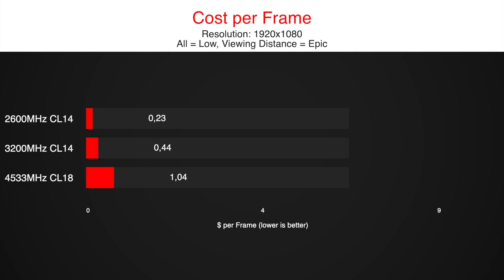Intel i5 10400F Fortnite 2666mhz vs 3200mhz vs 4533mhz | Competitive Settings RAM speed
We tested the new Intel i5 10400F in Fortnite on competitive settings to see how much effect RAM speed has if you are into esports.

The used speeds are 2666 MHz vs 3200 MHz vs 4533 MHz.
- 2666 MHz: If you don't have a Z490 board, but a B460 for example, then the RAM clock speed will be limited to 2666 MHz. In this case it has CL14.
- 3200 MHz: This is usually a sweet spot for memory speed on CL14
-4533 MHz: The highest memory you can currently pair with a 10400F, on CL18 timings

So which memory will be the best or most reasonable choice for an Intel i5 10400F?
Let us find out in this Fortnite test on competitive settings.

We tested the i5 10400F and the Ryzen 3 3300X in our standard 8 games test, including the most popular titles in 2020 like Fortnite, Warzone or Red Redemption 2.

timestamps:
0:00 Fortnite
1:17 Cost per Frame

16 GB RAM
GPU
1TB NVMe SSD